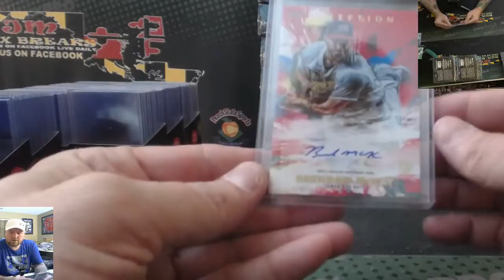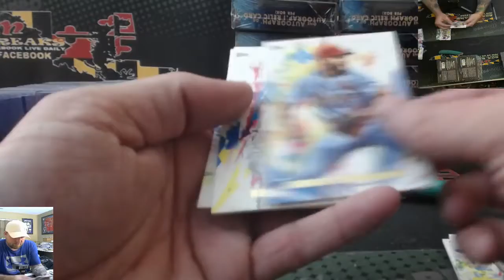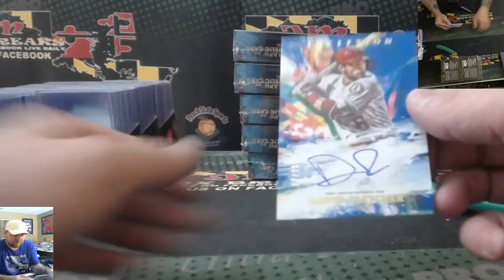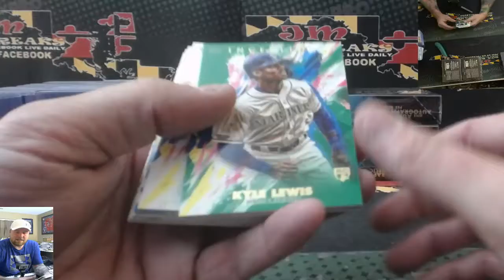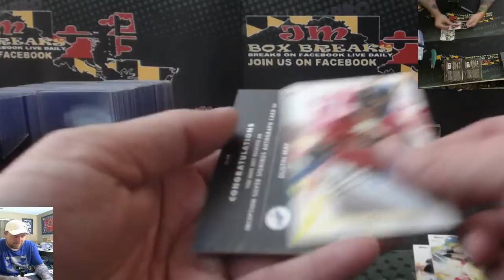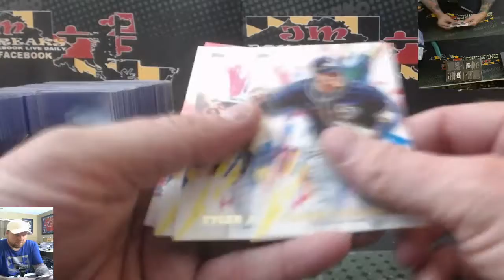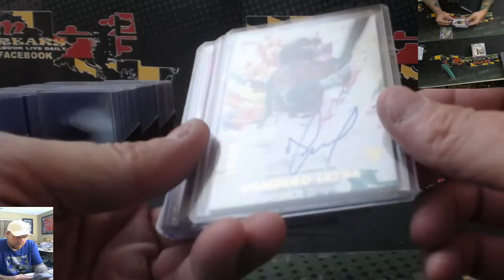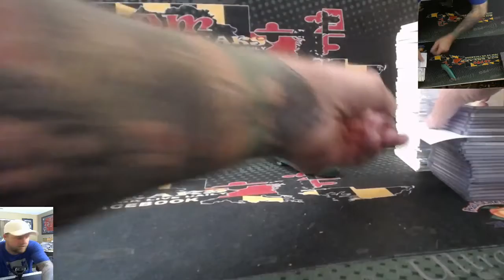2020 TOPPS INCEPTION BASEBALL CASE BREAK #4 03/23/20